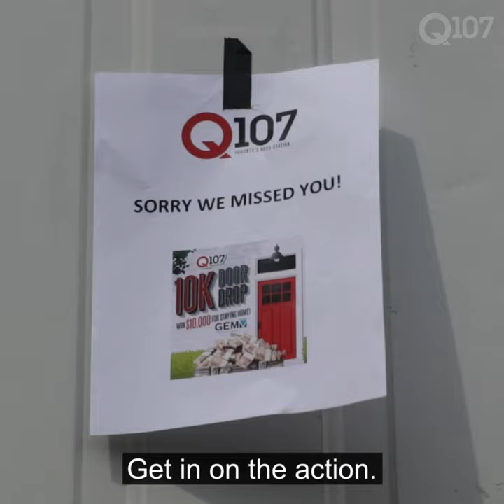10K Door Drop - No Winner!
Dan Chen hit up two residences and we were 0-2 today. Remember, it pays to stay home. the payout is $10,000 actually! Listen this week for your chance to win big. Enter now🔗:q107.com 🏡💰

Brought to you buy GEM Windows, celebrating 60 years as GTA's windows and doors experts.